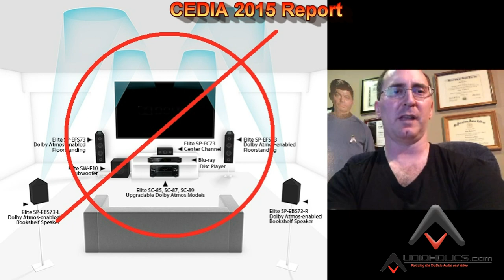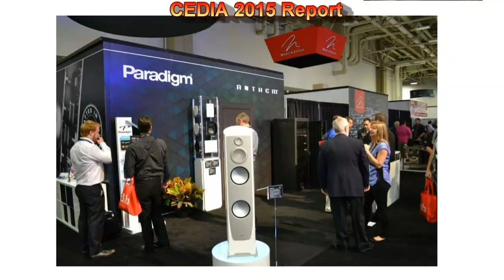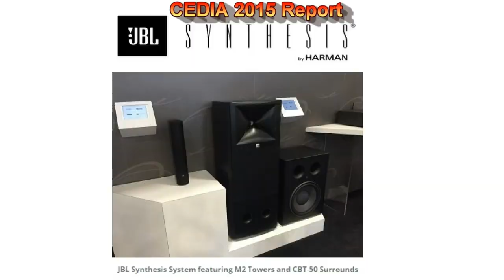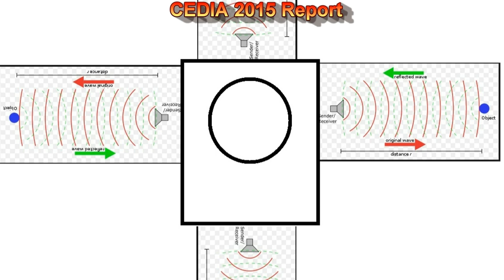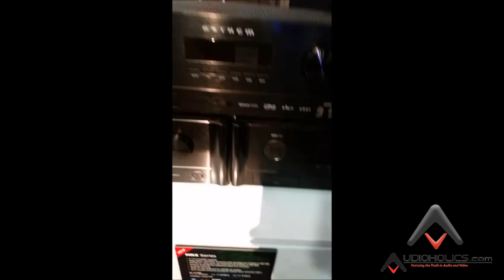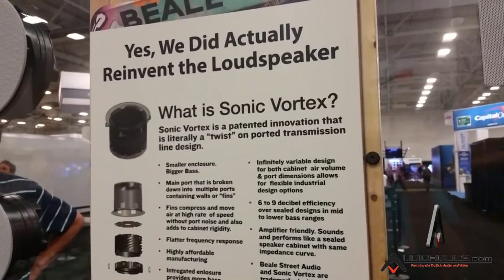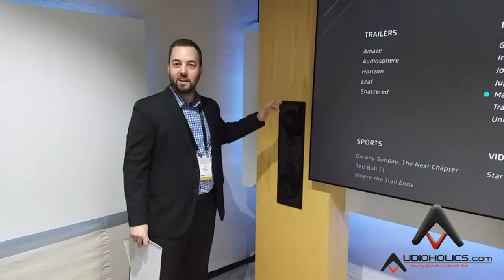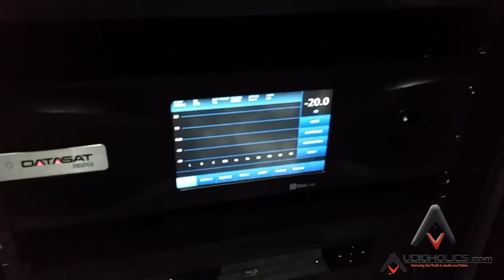CEDIA 2015 New AV Products & DTS:X Demo Results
- CEDIA 2015 Dolby Atmos, DTS:X & New AV Products Report & Demo Results. Gene and Hugo provide the Dolby Atmos, DTS:X & New AV Products CEDIA 2015 Report & Demo Results. They also discuss the future outlook of the audio industry.